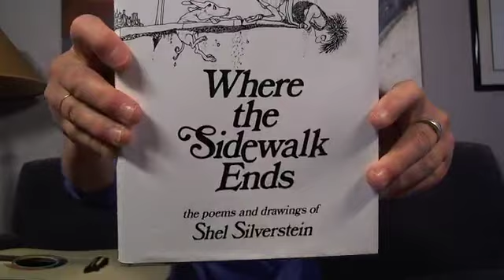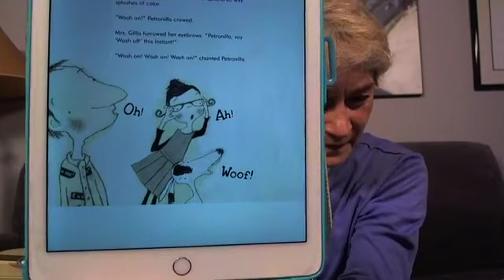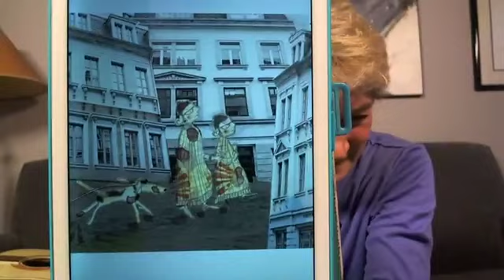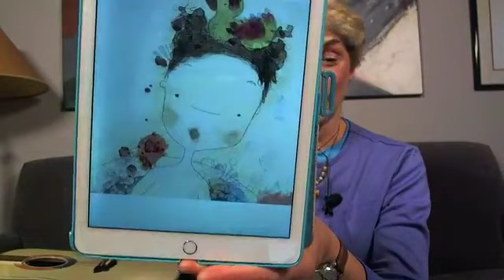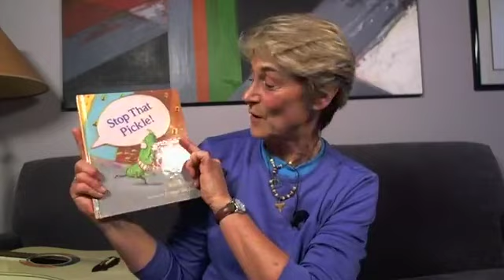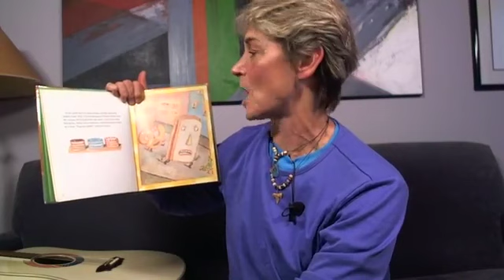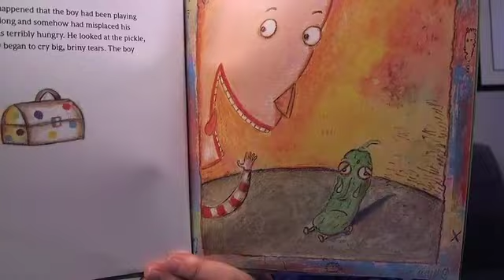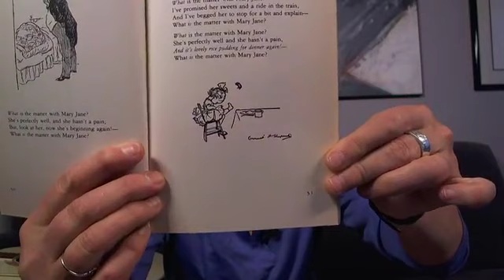Storytime with Sophie, Wednesday, April 15th, 2020 | Sophie's World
It's Wacky Wednesday.  Today's crazy offerings include "ickle me, pickle me, tickle me too" from Shel Silverstein's "Where the Sidewalk Ends", "Wash On" by Michele Marineau with illustrations by Manon Gauthier, "Stop that Pickle" by Peter Armour with illustrations by Andrew Shachat, and "Rice Pudding" from A.A. Milne's "When We Were Very Young" with decorations by Ernest H. Shepard.

If you want to come to my free art class today, please leave me a message in the comments below and I'll send you the zoom code.

for all kinds of fun activities, games, and crafts.

Here are the books I am reading today:
Where the Sidewalk Ends
Stop that Pickle
When we Were Very Young